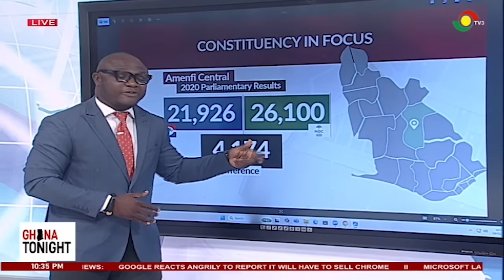Twists in Amenfi Central as ind. parliamentary candidates declare support for NDC’s Joana Cudjoe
Twists in Amenfi Central as independent parliamentary candidates declare support for NDC’s Joana Cudjoe